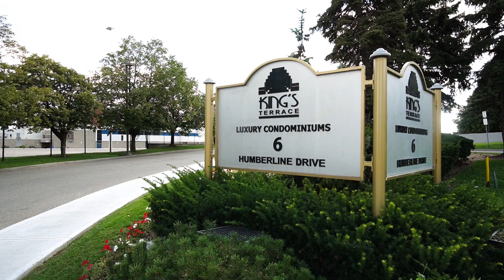#307-6 Humberline Drive, Etobicoke Home for Sale - Real Estate Properties for Sale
Jeff Macko
Sales Representative
RE/MAX Professionals Inc., Brokerage
1 The East Mall, Toronto, Ontario, Canada